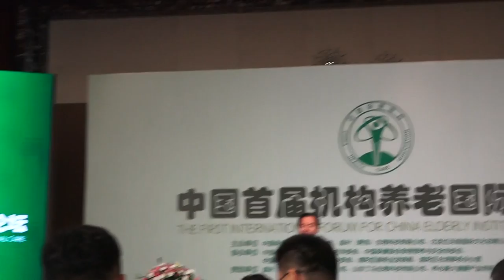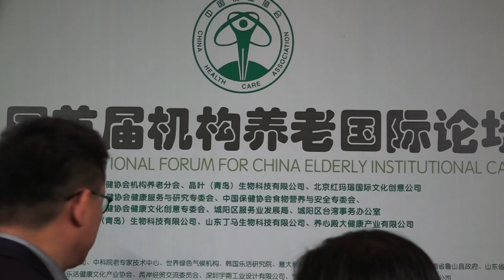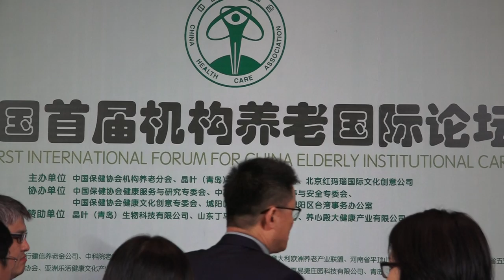IO-WGCA WHQ NEWS /IO-WORLD GREEN CLIMATE ASSOCIATION